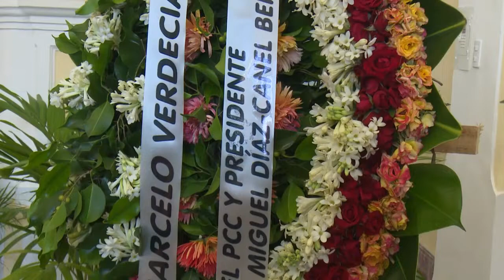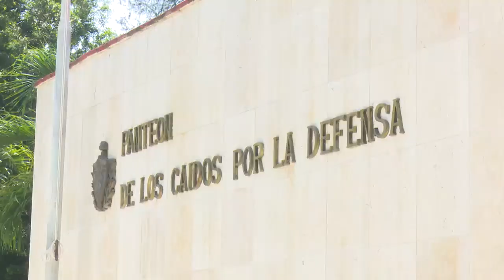Efectúan en Cienfuegos funerales del General de Brigada de la Reserva Marcelo Verdecia Perdomo.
La ceremonia de honores militares a los funerales del General de Brigada de Reserva Marcelo Verdecia Perdomo se efectuó en Cienfuegos, un hombre que por su trayectoria política forma parte de la historia de la Revolución Cubana.